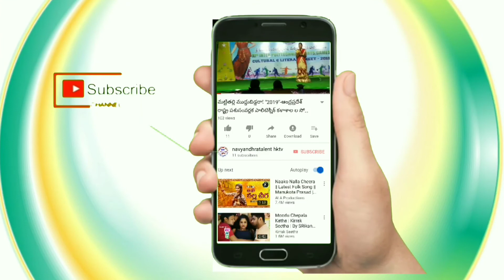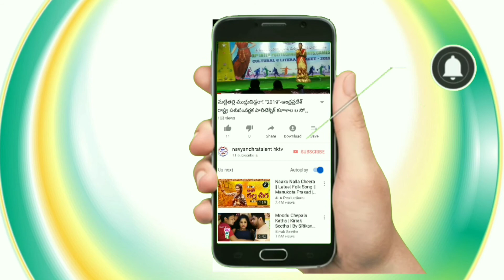PouranikaPadyalu# Sri Nallappagari Hanumanth Reddy gaaru face to face interiview with Y. V HKTV.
సకల కళల ప్రోత్సాహమే మా నవ్యాంధ్ర టాలెంట్ hktv ఉద్ధేశ్యం II యడ్ల వెంకటరావు 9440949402,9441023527 ll
మీరు ప్రతిభ కలిగిన కళాకారుల ఇంకెందుకు ఆలస్యం వెంటనే పల్లవి చరణం 2ని లు మించకుండా రెండు పాటలు పాడి పైన ఉన్న వాట్సాప్ నెంబర్ కి పంపించండి వయస్సు తో నిమిత్తం లేదు ఒక్క పైసా ఖర్చు చేయవలసిన అవసరం లేదు

నల్లప్పగారి హన్మంతరెడ్డి
తగరకుంట గ్రామం
కనగానపల్లి మండలం
అనంతపురంజిల్లా
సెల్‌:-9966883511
ఆంద్రప్రదేశ్ రాష్ట్రం